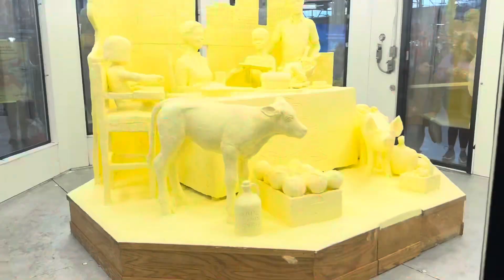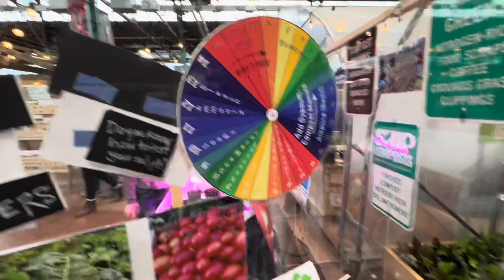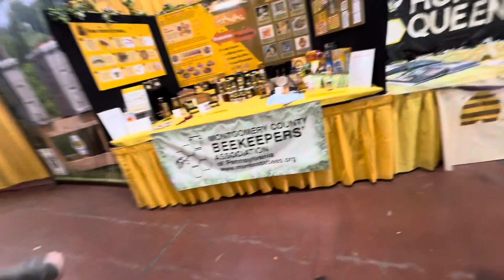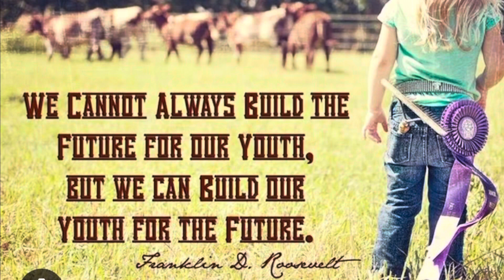Farm show 2024